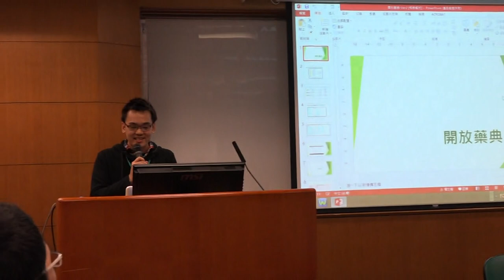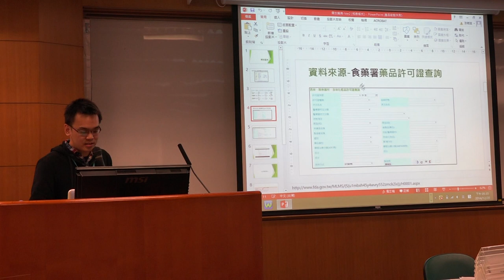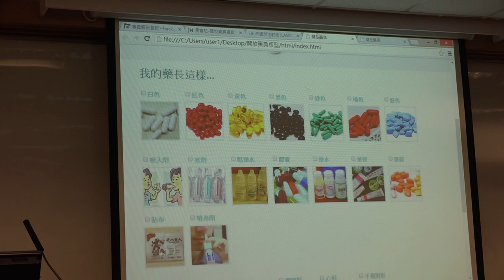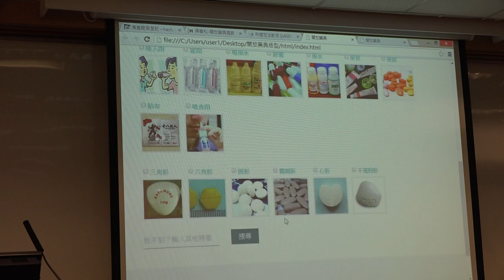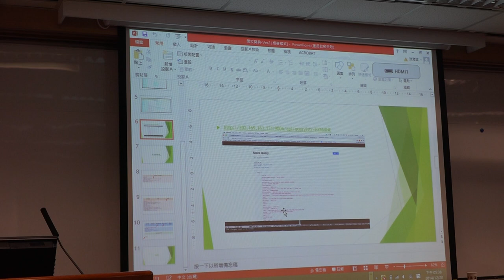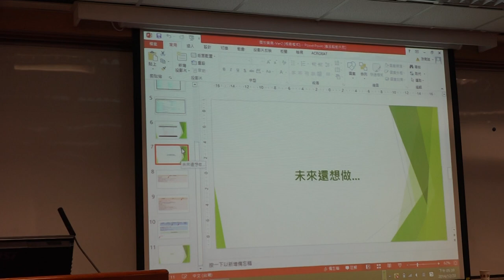g0v tw hackath11n 成果報告 開放藥典 第拾壹次開放報禁黑客松